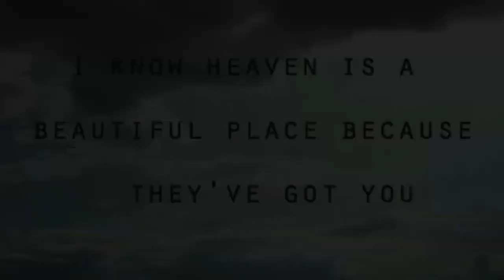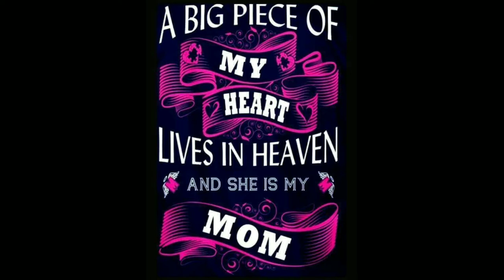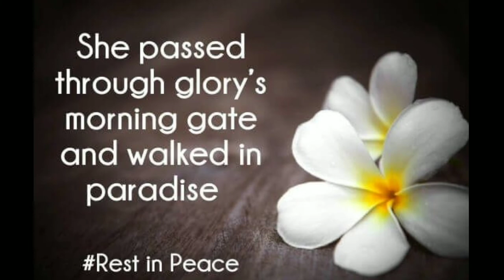Mary Neal Tribute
A Tribute to my Mom Rest In Paradise